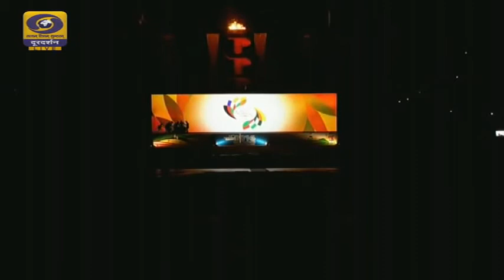Zubeen, Papon, Nahid singing in 12th South Asian Games 2016 opening ceremony, Guwahati